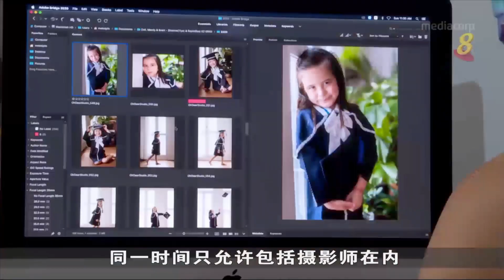Oh Dear Studio Interview with Channel8 Singapore Today 2021年8月 狮城6点半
Interviewed by Channel8
Aug 2021 - Singapore Today 2021年8月 - 狮城6点半

Melody had an exclusive interview with reporter from Channel8, chatting about celebration and family photoshoot during this strange time.